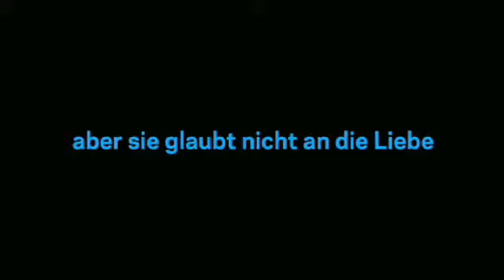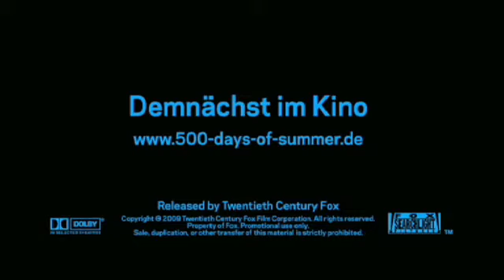(500) Days of Summer - Deutscher Trailer